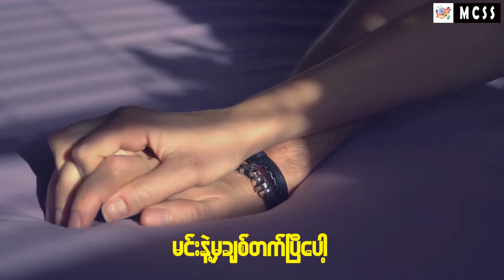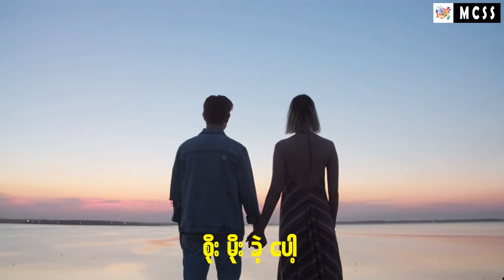မင်းနဲ့မှချစ်တက်ပြီ - Min Nae Mha Chit Tat Pyi Lyrics Video Cover By Ardi